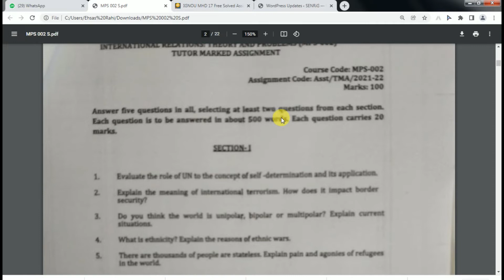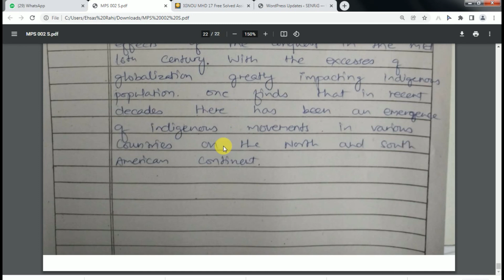MPS 002 Solved Assignment 2021-22 | MPS 002 Handwritten pdf | INTER RELA : THEORY AND PROB 2021-22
MPS 002 solved handwritten Assignment 2020-21 | MPS 002 IGNOU | INTERNATIONAL RELATIONS : THEORY AND PROBLEMS | Master of arts in psychology | MPS 002 intervention in counselling

FOR Session- July  2021- January 2022

SHARE 20 PEOPLE THIS VIDEO
SEND SCREEMSHOT ON WHATSAPP

GET THIS SOLVED ASSIGNMENT FREE